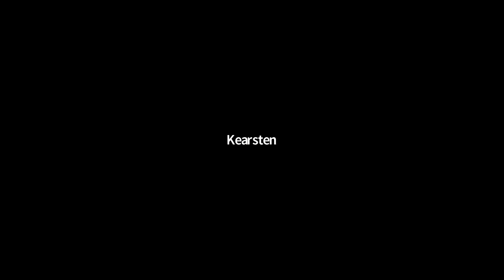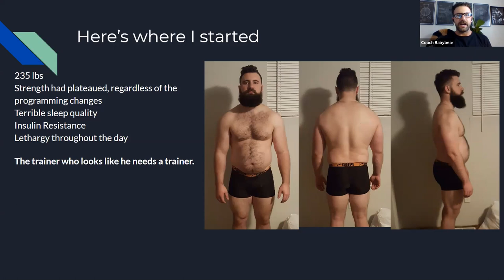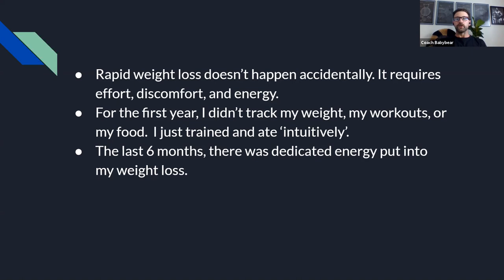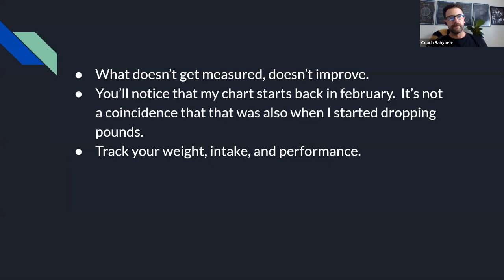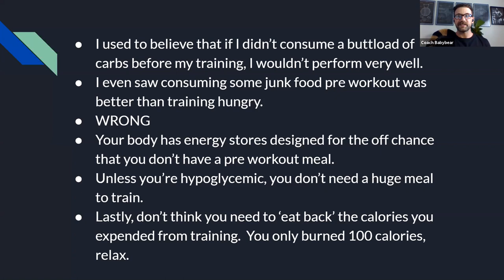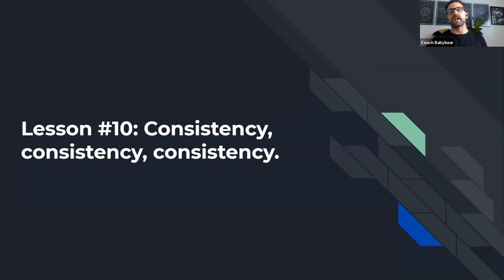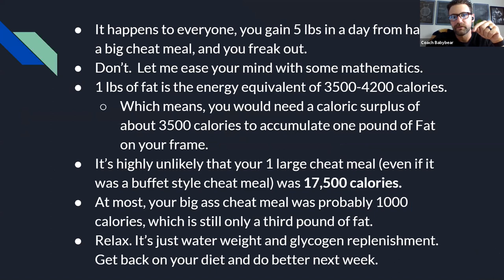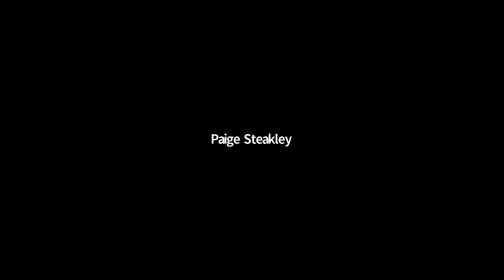10 Lessons from Losing 60 Pounds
Look Like You Lift - Braydon Barrett